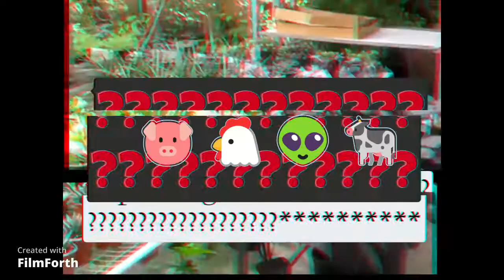Samopr21 Artist Take. (Homemade video)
Day to Day Blog. Made by Michael Colon. Bay Area Artwork. California Artwork. 2022